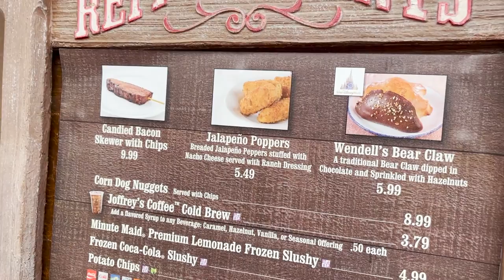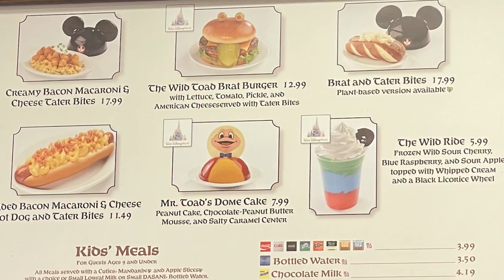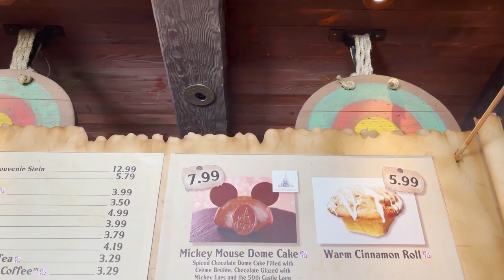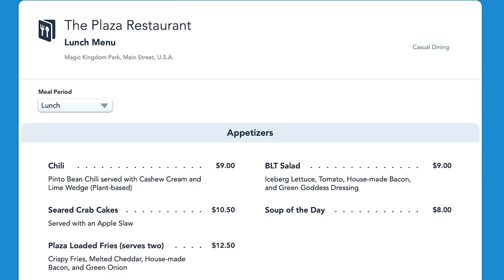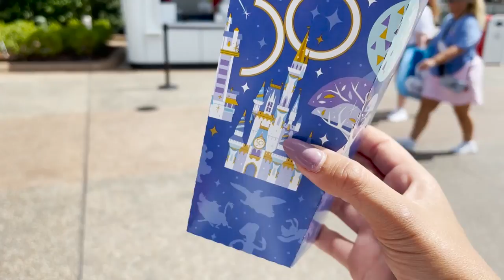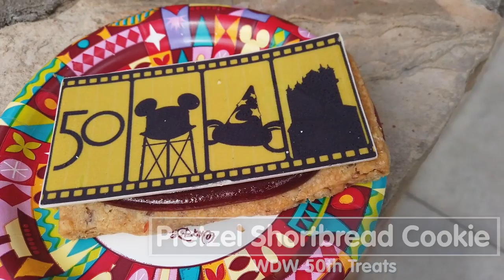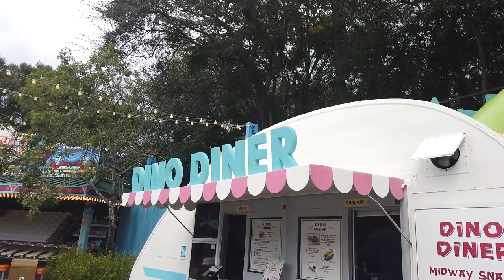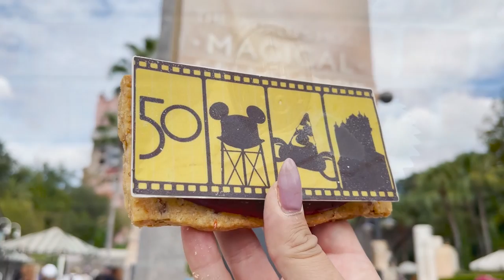The BEST and WORST New Disney World Snacks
Walt Disney World has turned 50, and debuted 150 new treats to celebrate! Molly is headed to all four parks and beyond to find the best and worst celebratory snacks. From tributes to old school attractions, a surprising top snack, and …. a squid??? in a cocktail, we’re sharing the good, the bad, and the ugly of Disney World’s newest eats!